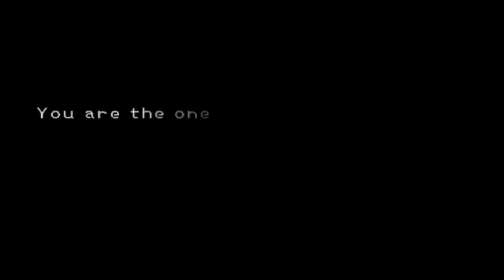kingdom hearts walkthrough part #3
This is my own official walkthrough series of kikingdom hearts.
and i used the PCSX2 emulator:javascript:void(window.open('/dlpop.php?id=57&emu=nm',%20'filedownload',%20'height=560,width=700,status=no,scrollbars=no,toolbar=no,menubar=no,location=no,resizable=no'));
I have an real Playstation 2 in real life but it is made in Europe and can't play kingdom hearts 1/2 from china.
if you wonder where i got the emulator from it is this site: coolrom.com
and the download mirror link to the rom:javascript:void(window.open('/dlpop.php?id=41796',%20'filedownload',%20'height=560,width=700,status=no,scrollbars=no,toolbar=no,menubar=no,location=no,resizable=no'));

if you want to speed up your laptop/computer (windows 95,98,vista,home,xp,7,8,8.1)
Here's some good software for your computer:

If you like far cry 3 blood dragon here's something for you!